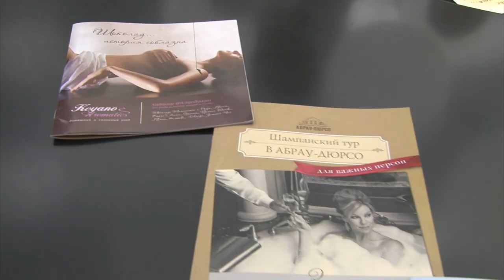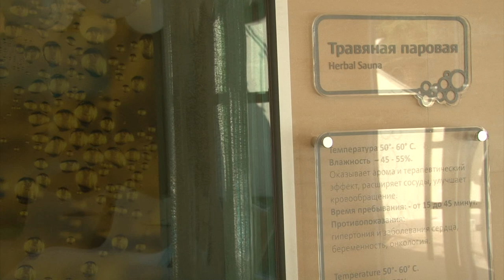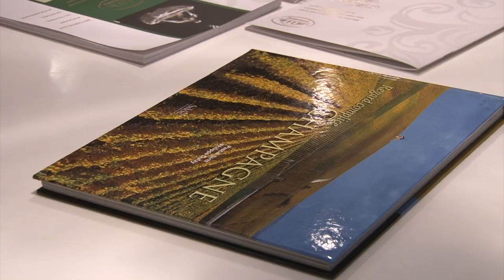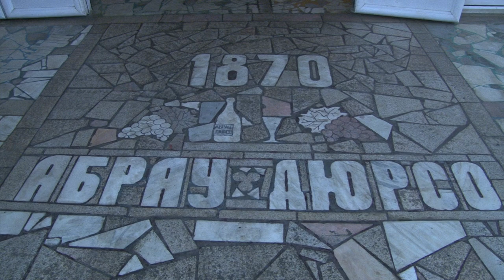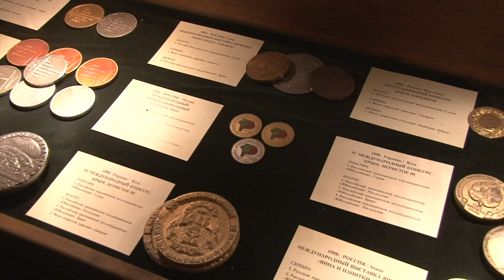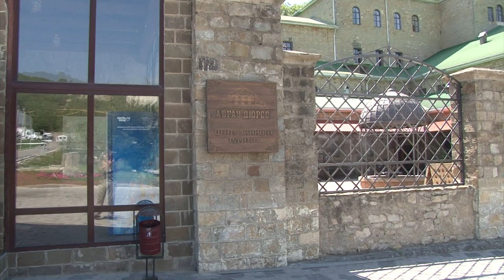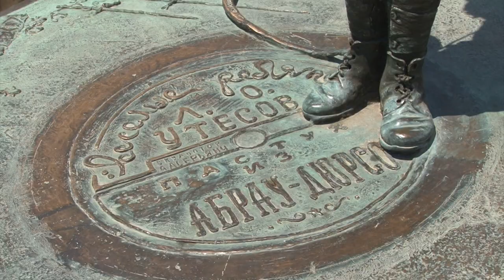Cемейный Драйв (1 сезон) 008